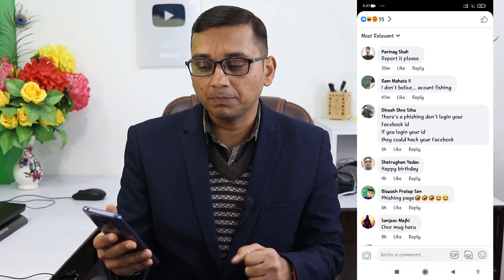Win 10 GB Data Free NCELL | Register Now | Everyone is Winner | तपाइले पनी यस्ताे Offer पाउनु भाे ?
Friends yo video ma maile ahile social mediaharuma yesto scam chaliraheko xa jasle garda hami madhye bata koi pani sajilai sanga yesto scam ma fasna sakcha so yesto scam bata bachna ko lagi hami sabai aware huna jaruri cha so maile yo video ma NCELL company lai use garera Facebook page ma Scam bhayeko xa tyesko barema janakari diyeko xu video pura herera hajurharu pani yesto scam bata bachnuhola ra video share garera sathiharulai pani aware garaunuhola.
Thanks